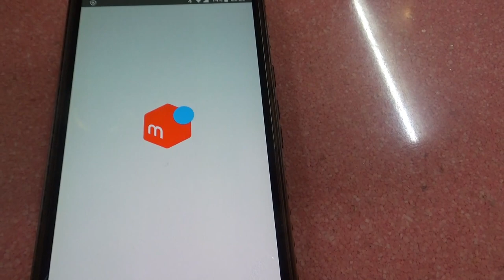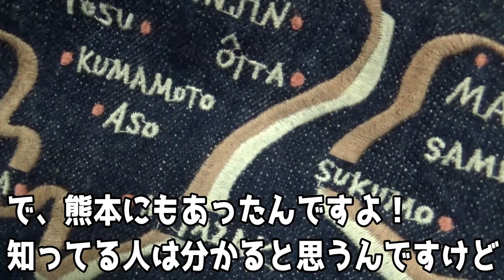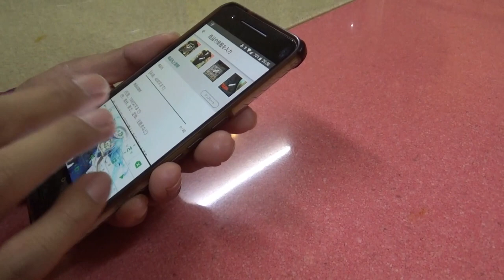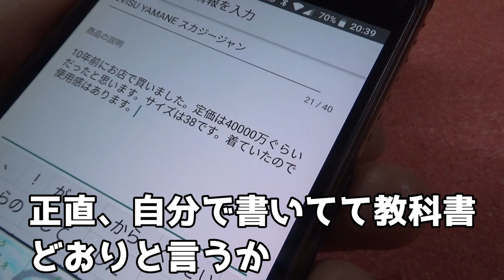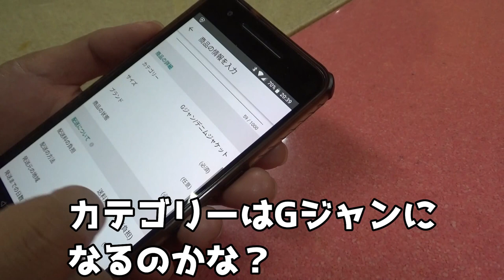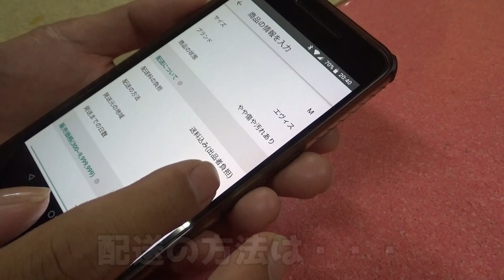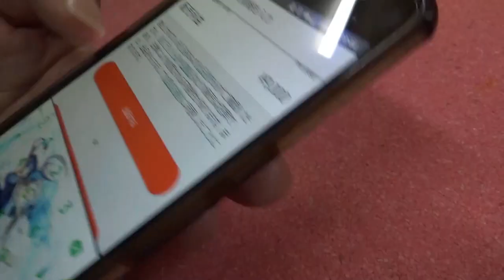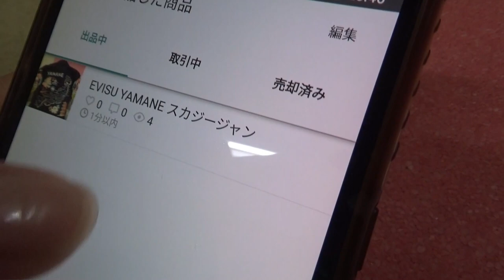メルカリに初出品！！ずーっとオークションて言ってるｗｗ